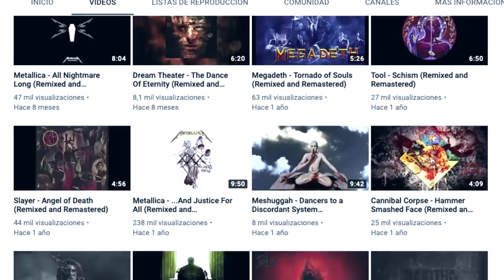TOP 7 Solos de KIRK HAMMETT - ¿Cuáles son sus solos favoritos?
Estos son mis 7 solos favoritos de Kirk Hammett.
Aquí están los tracks re mezclados y re masterizados del canal Ahdy Khairat que hizo un magnifico trabajo. Vale la pena darle una escuchada nuevamente a los tracks de Metallica, sobre todo del disco ...and justice for all.

¿Gustas contactarme? ¿Te gustarían clases de guitarra 100% personalizadas?